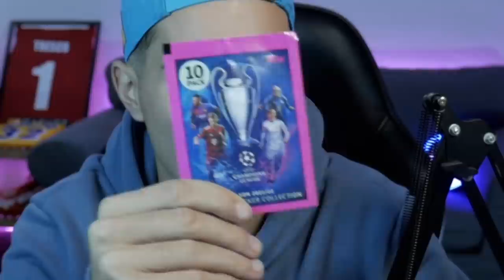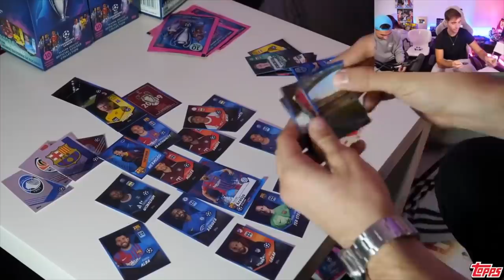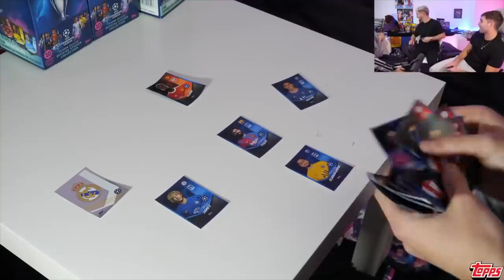EL CONCURSO de OUTFITS🤩 entre INFLUENCERS y CANTANTES con Paula Gonu ¿VALE MÁS de +1.500€💸?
Consigue la última colección de TOPPS en: es.topps.com

En el vídeo de hoy os traigo un RESUMEN del CONCURSO DE OUTFITS de la GALA de RBF Awards que dimos los FAV's en directo en el canal de Spursito el 3 de diciembre. Pasaron por la ALFOMBRA ROJA cantantes como ÑENGO FLOW, MAIKEL DELACALLE O RVFV, e influencers como Marta DIAZ, PABLOGSHOW, WERLYB, LIDIA RAUET, o HAMZAZAIDI... todo esto presento por PAULA GONU, y yo!!!